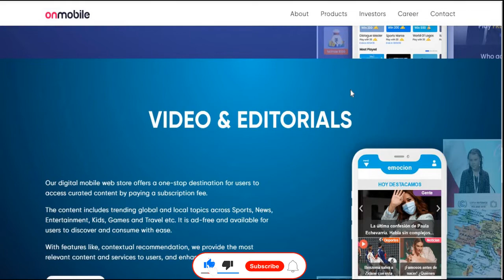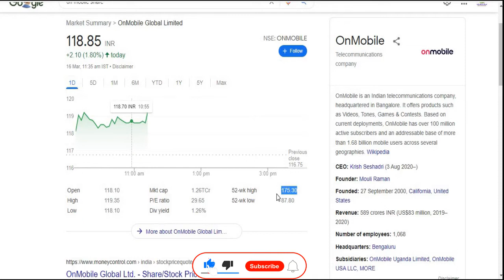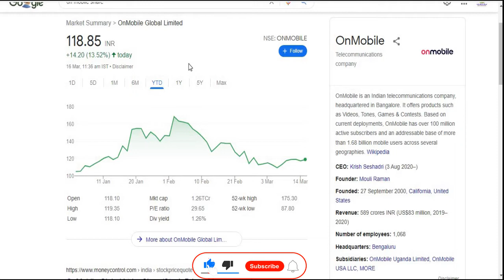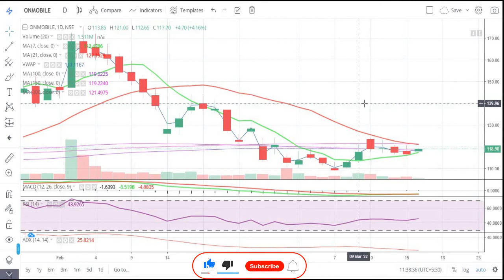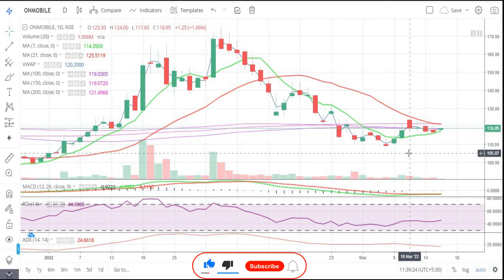OnMobile Global Limited || अब सही समय है खरीदने का || Latest Target || Gaming || Software